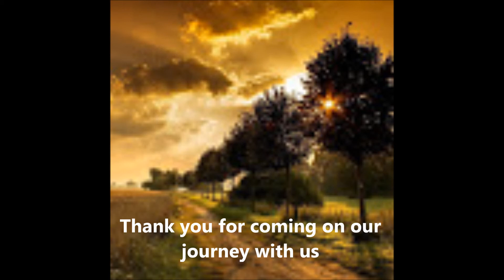Feeding goats scraps from the garden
After harvesting carrots from the back to eden community garden, we put the scraps to good use.